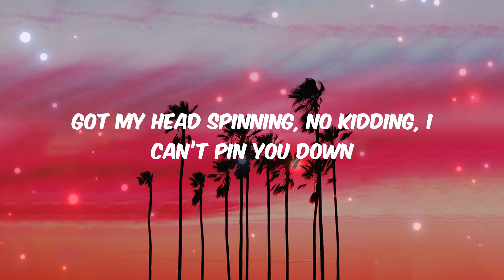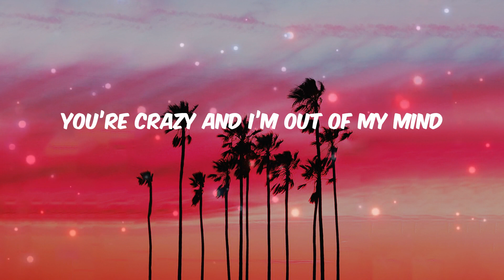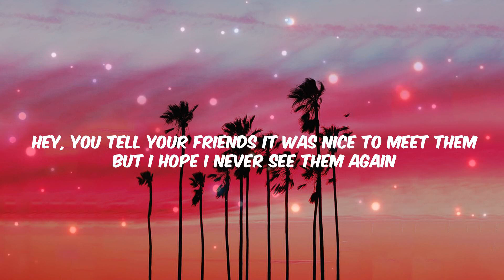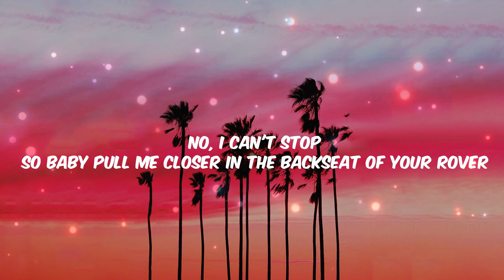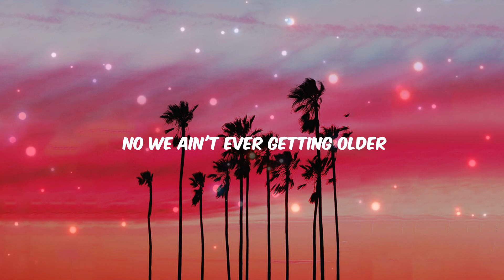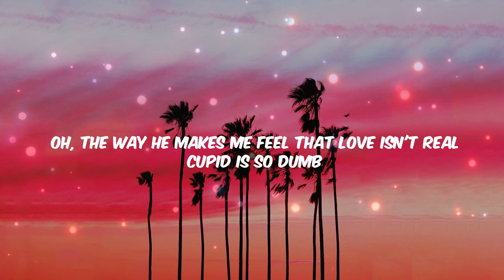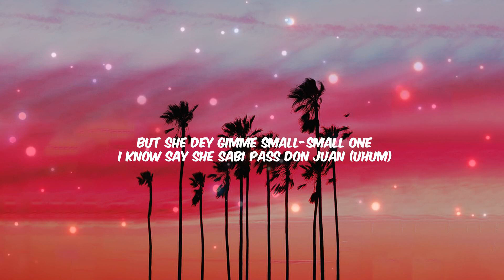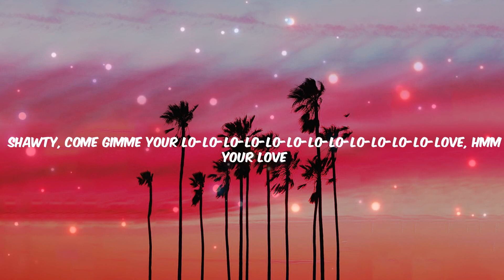John Legend - All of Me (Lyrics) | The Chainsmokers, Fifty Fifty, Rema